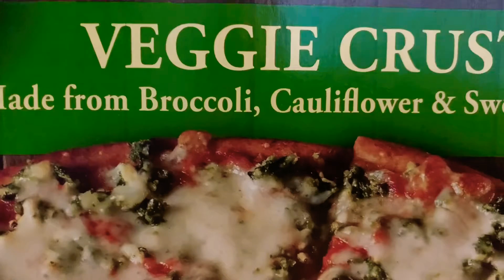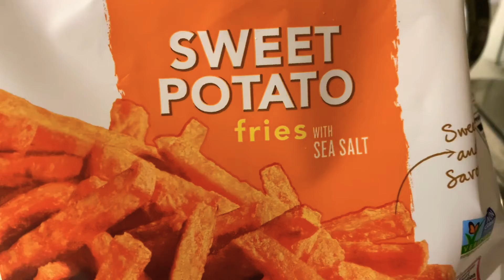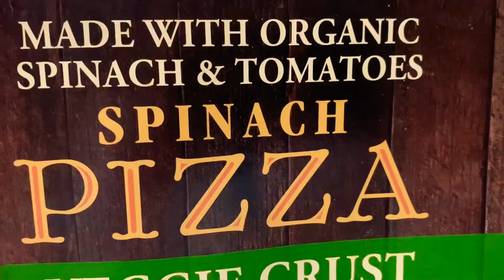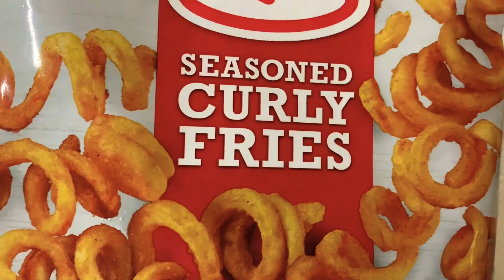Family Dinner 🥘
Today